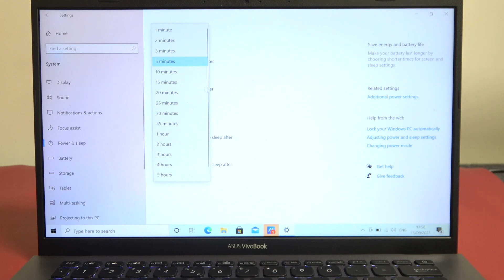How To Manage Power & Sleep Settings on ASUS VivoBook 14 - Screen Timeout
Description: Maximize the efficiency and performance of your ASUS VIVOBOOK 14 by learning how to manage power and sleep settings. Our comprehensive guide will walk you through the steps to customize when your laptop sleeps, how it conserves power, and what happens when you close the lid, ensuring you get the most out of your device.

Where can I access the power and sleep settings on my ASUS VIVOBOOK 14?
How do I choose the best power plan for my laptop's usage?
Can I customize what happens when I press the power button or close the lid?
Does changing power settings affect the laptop's performance or battery life?
How can I troubleshoot issues related to power and sleep settings on my laptop?